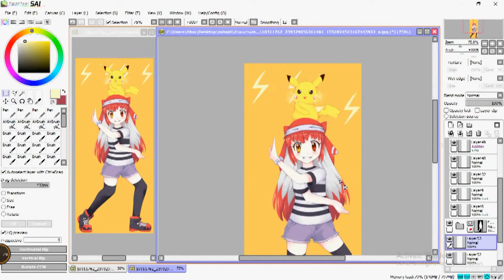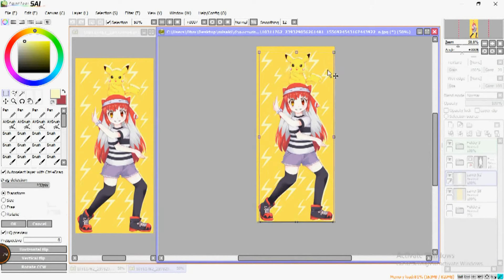『SAI』SpeedPaint ≡ How to coloring Background : Step by Step (วิธีลงสีฉากหลัง)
For : xxx

❀Meet Here!

✽Download